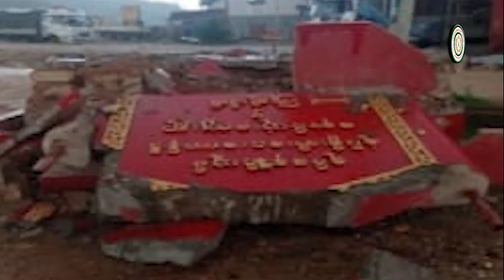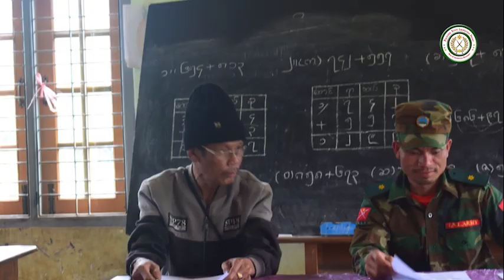Ta'ang State News ကဒါ,တအာင်း 16.6.2023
1. PSLF/TNLA ဖုင်တီုင်ဘြောင်ချှာင်ဂဲ ဘိူန်းဒေတိုည်း တိုအီးကဇိူရ်;ကယံင်း ဒါခံင်မံဝ် (1)အီး
2. ဆီုက်ဘြာန်ဂဲ ပေ္လဲဝ်လူလဲဝ်ဟာဝ်းဘိုး အရာင်ဆဲင်ဘုက် ရဝ်တအာင်း(၃)လှေ ခေဲင်လှံင်လာဆေဝ်
3. ခေဲင်လှံင်လာဆေဝ် ဂေါ,ပဲန်ကတီုက်ကပဲင် ကောနျအီပျုနျ (1) အီး ကတူ;ပေ္လဒါင်းလံက် ကတူ;ဆဝ်း ကာည်း ကောန်ဒဲ,  အဆာက်(8) ပကျံရ် (1)အီး ကတူ;ဖေးဆဝ်း
4. ဆဒါင် PSLF/TNLA ဖုင်တီုင်ဘြောင်ချှာင်ဂဲ ဟာဝ်းကတူ;ကငျားကူန်ရဝ်မာဂါင် ခေဲင်ခမိုမိုင်ယု

Ta'ang State News ကဒါ,တအာင်း